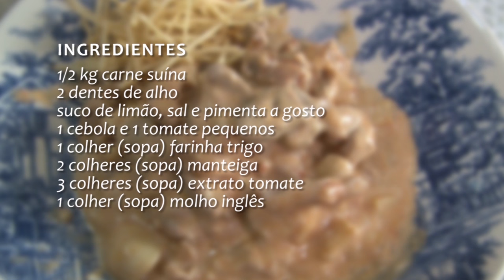Receita: Strogonoff Suíno - Rio Grande Rural